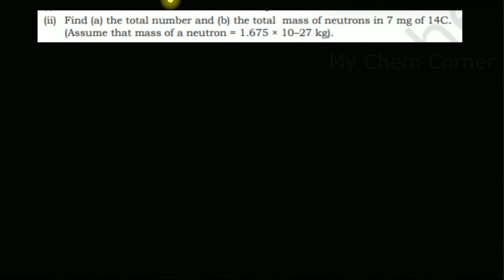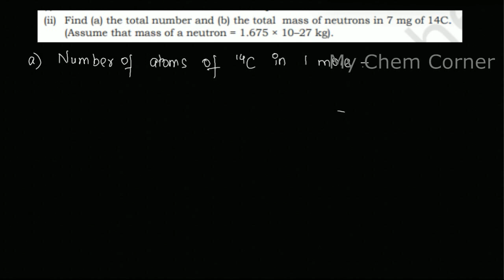find a)the total number and b)the total mass of neutrons in 7mg of 14C.assume that mass of a neutron